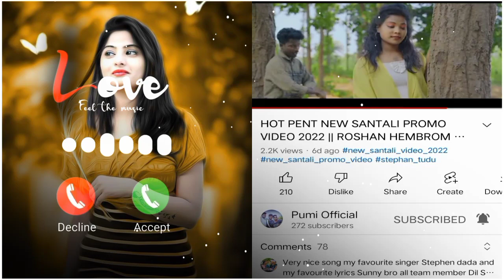HOT PENT NEW🥀🥀🥀🥀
HOT PENT NEW .SANTHALI VIDEO